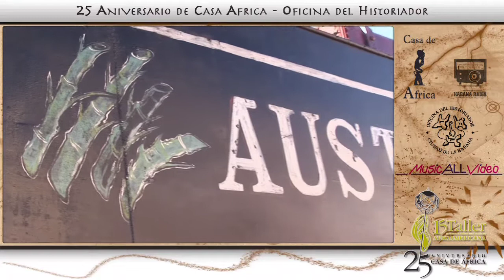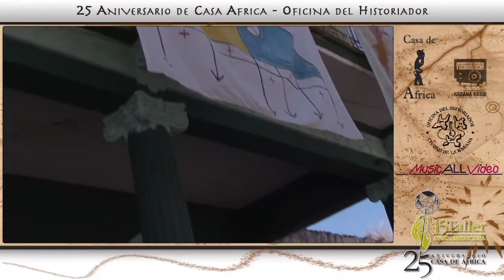Jaguey Grande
Recorrido en Jaguey Grande (Cuba)  durante el Taller de Antropologia del 25 aniversario del museo Casa de Africa de La Habana. Enero 2011.